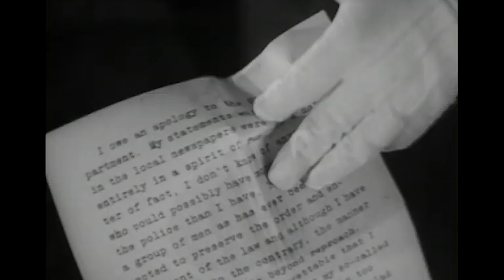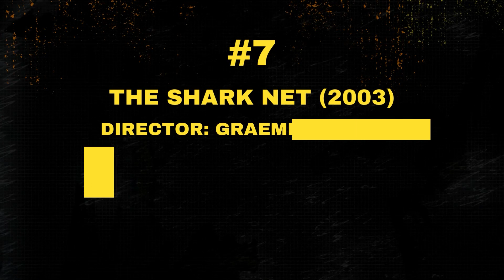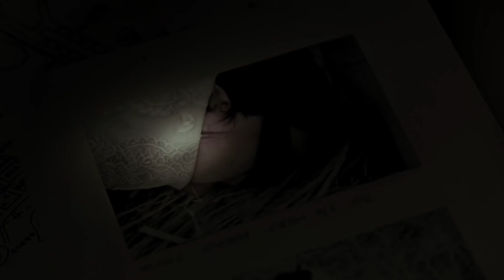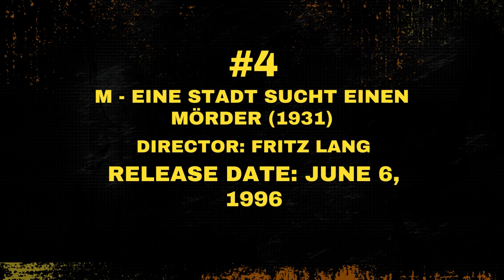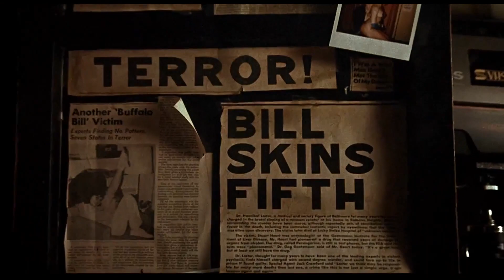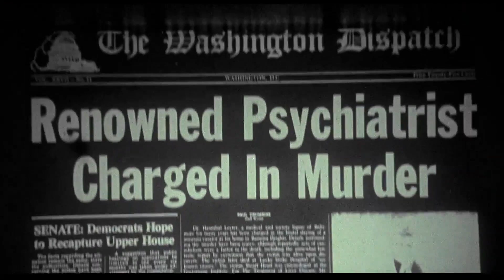Top 10 best rated freaky killer movies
10 killer movies that are the best rated on IMDB. truecrimestories of the most brutal murders of alle time. realmurderstory of the top 10 movies about

About Real True Crime Story's
🎥 Videos about True crime )
🎨 Written, voiced and produced by True Crime Stories
Watch soon More from True Crime Stories

106 and 106A, the fair use of a copyrighted work, including such use by reproduction in